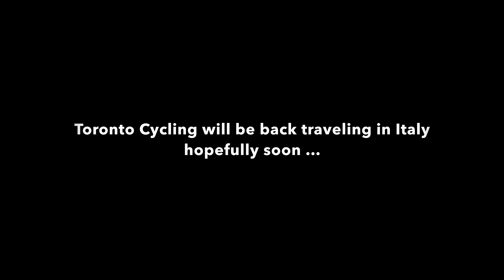Vlog #3: (Re)visiting Lake Como, Italy and riding the famous Colma di Sormano Climb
My longest climb to date visiting Italy again after many years.

0:24 (2 km) Bisceglie, Milan
3:57 (12 km) Milan
4:35 (35 km) Cesano
7:19 (40 km) Cantu
9:38 (55 km) Grandate
10:44 (60 km) Como
14:17 (70 km) Nesso
15:00 (75 km) Colma di Sormano climb
17:45 (87 km) Mountain Top